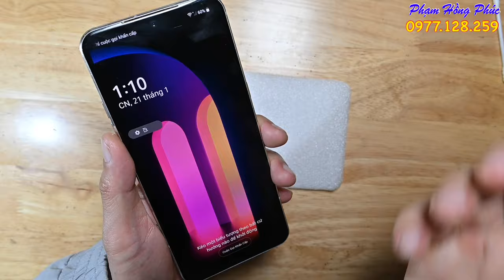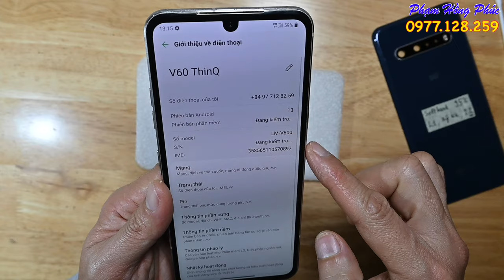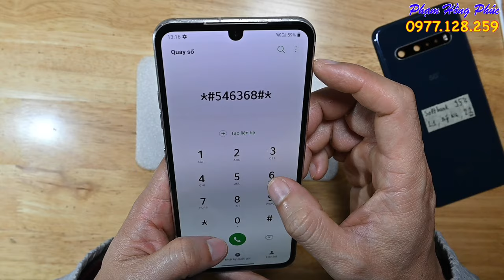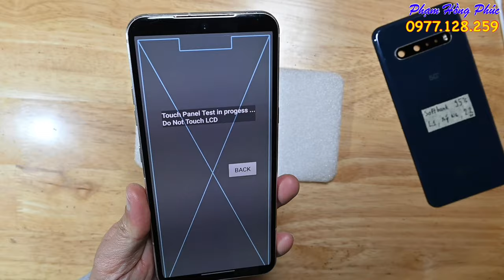LG V60 bản Nhật, nhà mạng Softbank, còn L1, giá 2.2 củ.